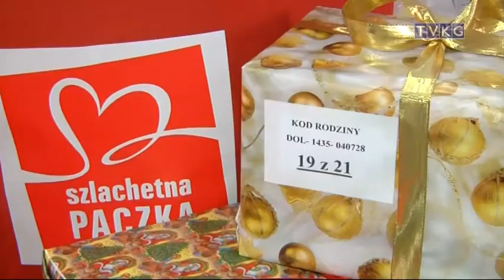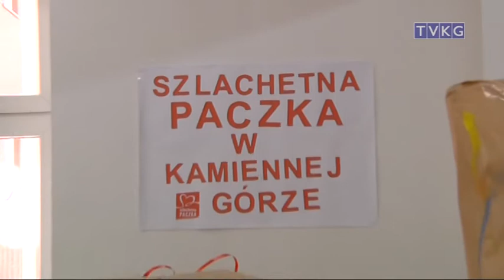program informacyjny Flesz 9 grudnia 2013 r.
-morderstwo w Miszkowicach
-ewakuacja szkoły
-mikołajki w powiecie
-mikołajkowy turniej
-finał szlachetnej paczki